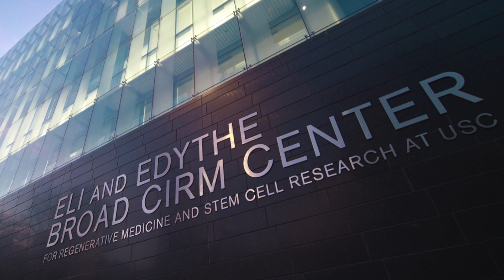Neil Segil uses stem cells to seek treatments for hearing loss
USC Stem Cell researcher Neil Segil seeks ways to treat hearing loss and balance disorders through the regeneration of inner ear cells.

His lab explores why lost sensory cells don’t naturally regenerate in humans, even though they do in non-mammals such as birds and lizards. To better understand these delicate cells, the lab studies how they develop and shape the complex structures of the inner ear, and can later be damaged by environmental factors, including loud noises, antibiotics andchemotherapy drugs.

Segil is also collaborating with USC Stem Cell researchers Justin Ichida and Takahiro Ohyama to reprogram skin cells into inner ear cells. They will then put these reprogrammed cells into a robotic screening machine, which will allow the scientists to test thousands of drugs at a time. The goal is to find drugs that protect against or reverse hearing damage, and that stimulate regeneration.